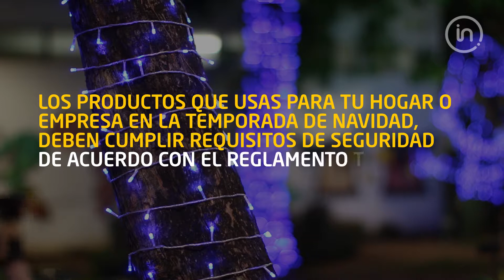Certificación Retilap para productos de iluminación - Intertek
Somos un líder mundial que entrega soluciones de calidad para un amplio rango de industrias en todo el mundo. Intertek Colombia se encuentra acreditado por ONAC para la certificación de tus productos de iluminación, entregando confianza y seguridad al usuario final.